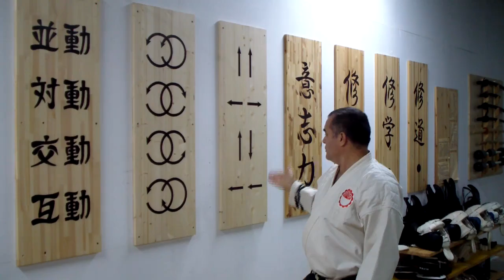NIPPON KEMPO BU_JUYTSU